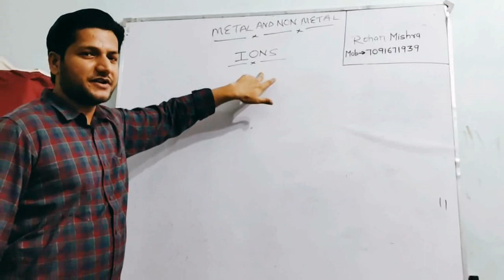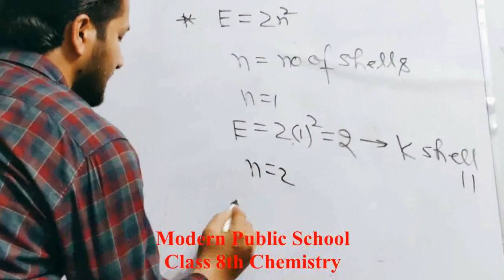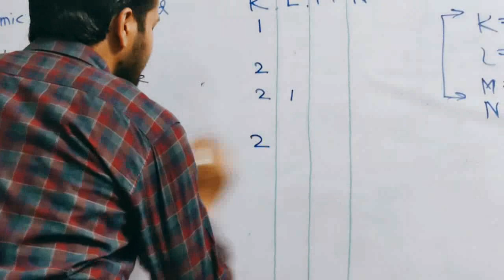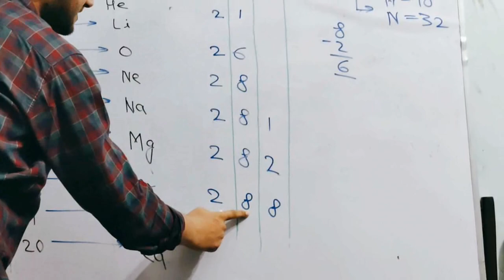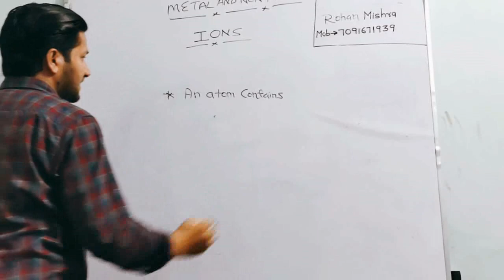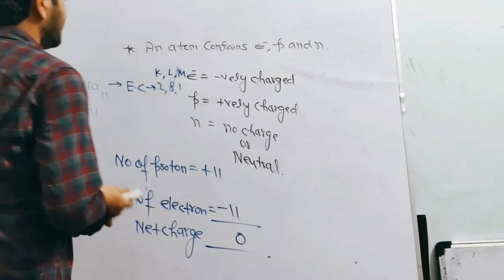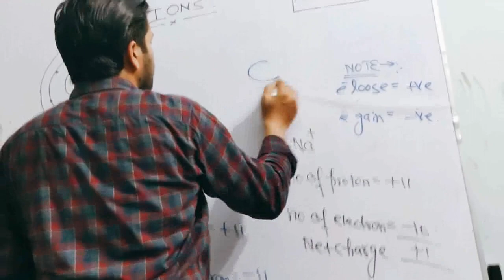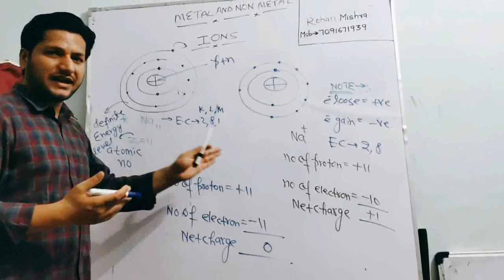Lecture_08062020_Class 8 ( Science Chemistry )